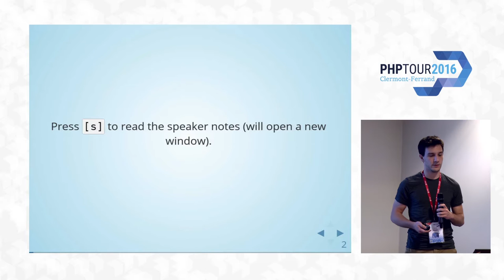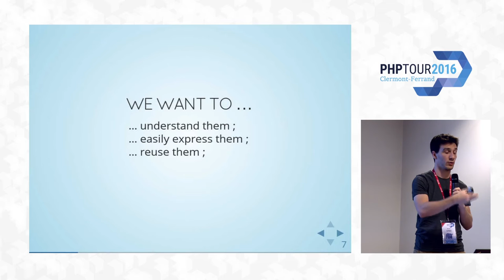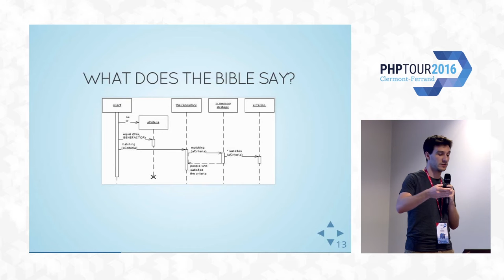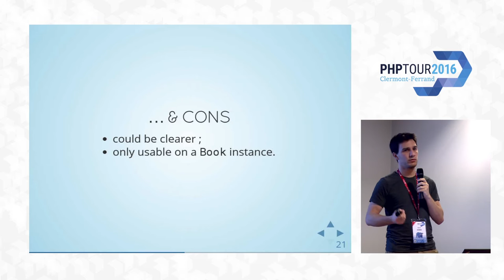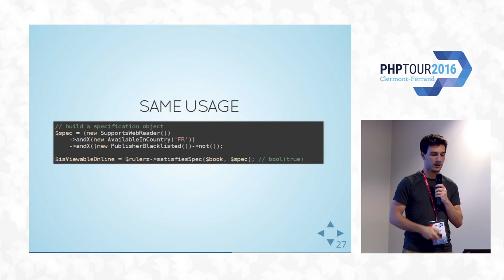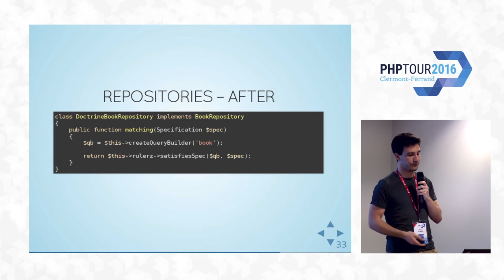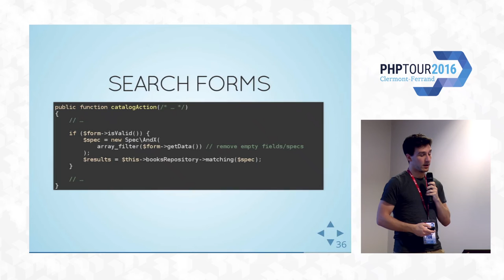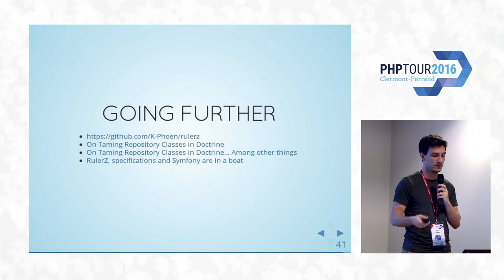Soyez spécifiques - Kévin Gomez - PHP Tour 2016